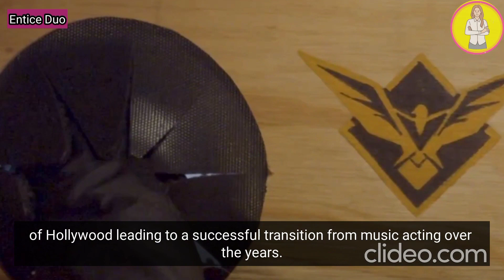From Fresh Prince to Hollywood Icon: Will Smith's Inspiring Journey